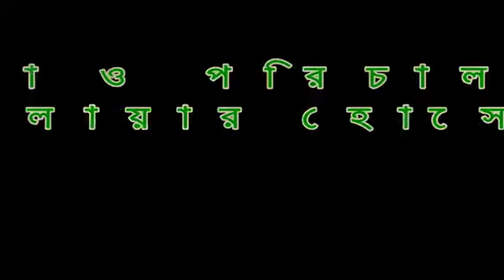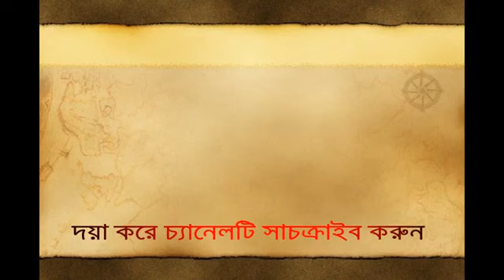chagoler bondhu, funny video,amazing video,মজার কৌতুক ,ছাগলের বন্ধু , protiva channel 1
chagoler bondhu, মজার কৌতুক ,ছাগলের বন্ধু ,  দেখলেই হাসি ফ্রি,protiva channel 1